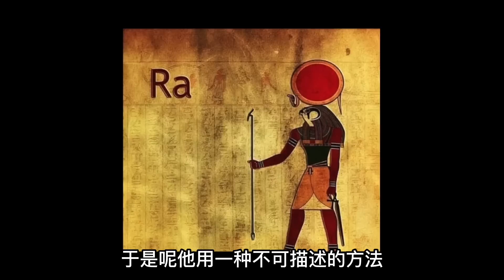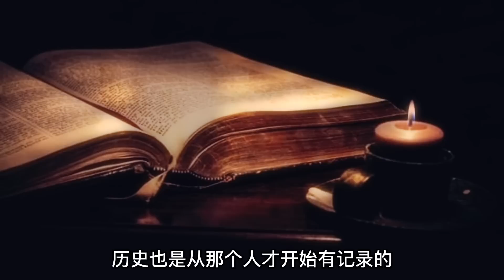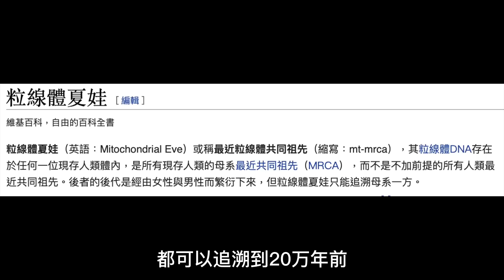古埃及拉神或是宇航員，生命之符是高科技，細數全球神話雷同之處